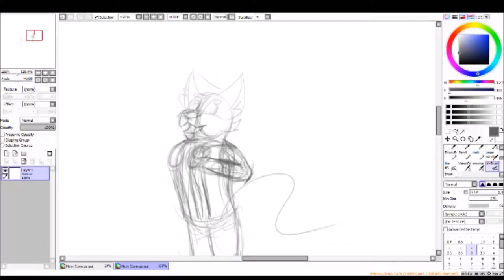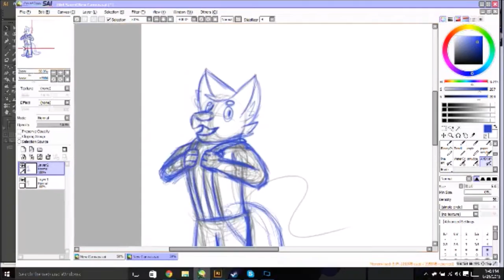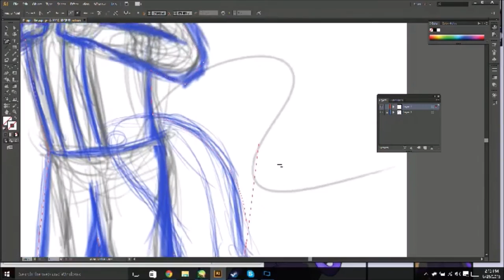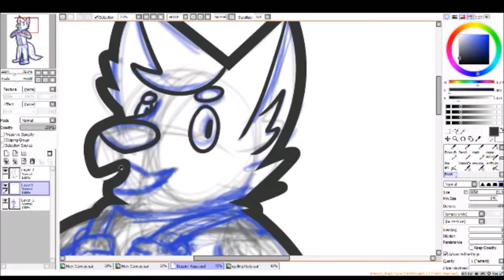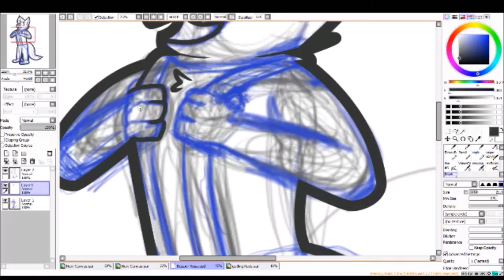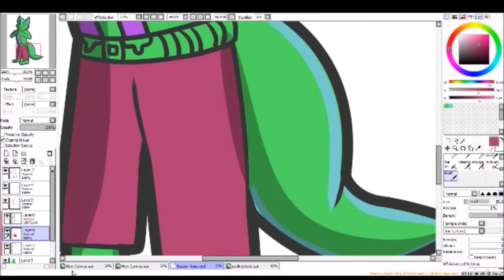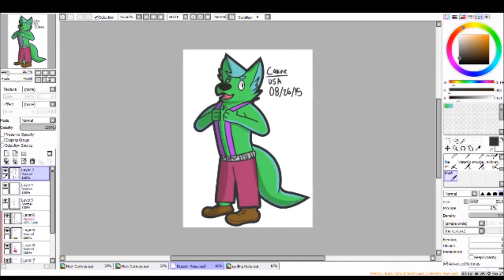REALLY OLD SPEEDPAINT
Wanted to do a speedpaint for an art challenge of no undos. HOWEVER IT DIDNT FREAKING SAVE TEH RECORDING, so you can have this REALLY OLD speedpaint I did

Credits to Mystery Skulls in the musics.

Art programs: Sai and Adobe Illustrator